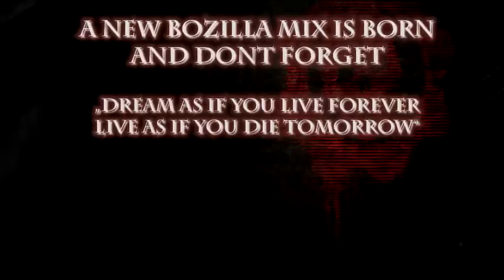DJ Bozilla 2020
NEW DJ Bozilla Mix